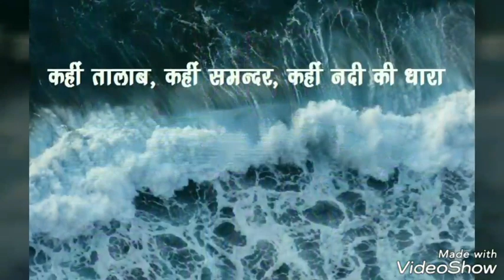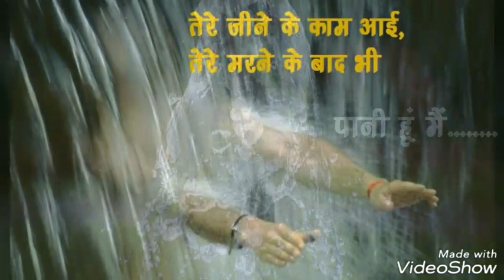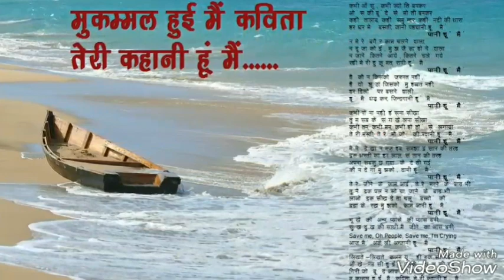पानी की ऐसी कविता आपने नहीं पढ़ी होगी : Save the Water : पानी बचाओ : जरूर सुनें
Poem on Water